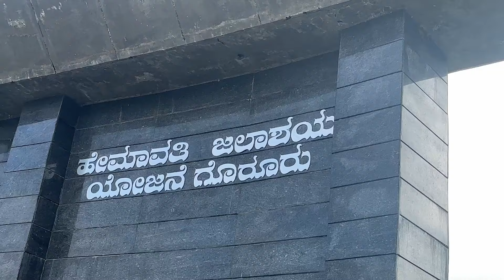Sunday Vlog | ಈ ಜಾಗಕೆ ಹೋಗಿ ತುಂಬ disappoint ಆಯ್ತು 😔 | ಹೊಲದಲಿ ಊಟ PICNIC DAY | Kannada Vlogs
Picnic Day with Family  , Temple visit ,sunday vlog

kannadavlog#kannadayoutuber#kannadatravelvlog#bangalore#travelvlog# bangaloreyoutuber#indianyoutuber#travelblogger#indianyoutuber#kannadayoutubechannel#karnatakatourism#indiantourism#indiangirltraveller#placesnearbangalore#kannadavlogs